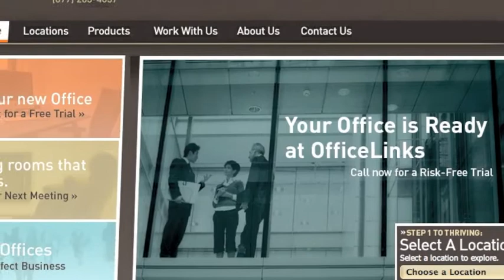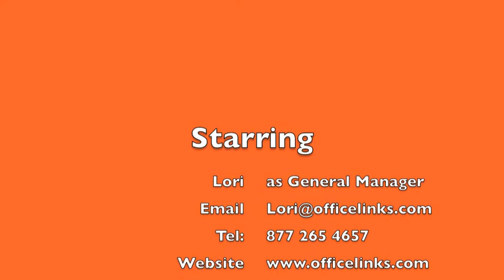Willis Tower 2011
OfficeLinks Willis Tower